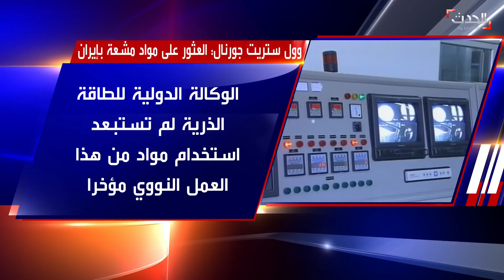الحدث اليمني | سفراء أوروبيون في عدن لدعم عودة الحكومة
الحدث اليمني | السبت 6 فبراير 2021